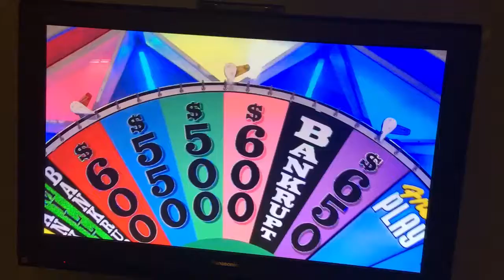Pat Sajak - ......"No....."